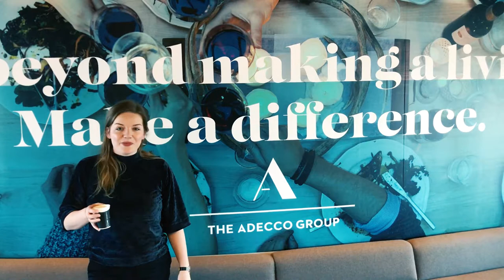Merel Cornax CEO for One Month 2017 bij Adecco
Als meedoen al winnen is, hoe denk je dan dat het voor Merel was om een maand lang aan het roer van Adecco Group Nederland te staan? Wordt jij de CEO for One Month 2018? Voor Merel was het een ervaring om nooit meer te vergeten.